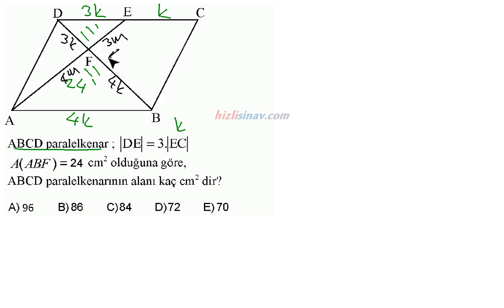HızlıSınav Soru Çözüm Videosu (Soru Kodu:84737)